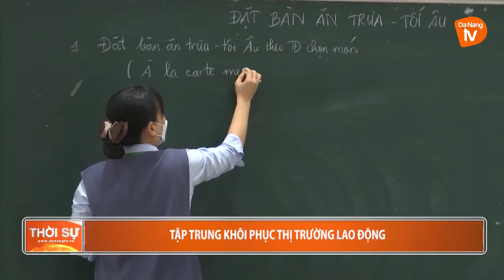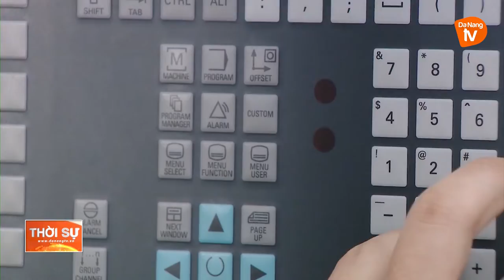TẬP TRUNG KHÔI PHỤC THỊ TRƯỜNG LAO ĐỘNG